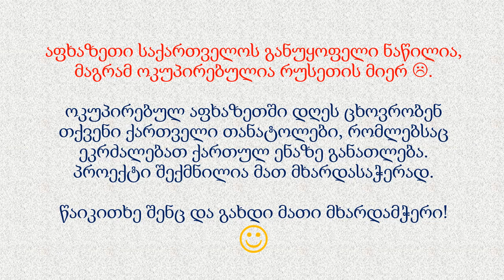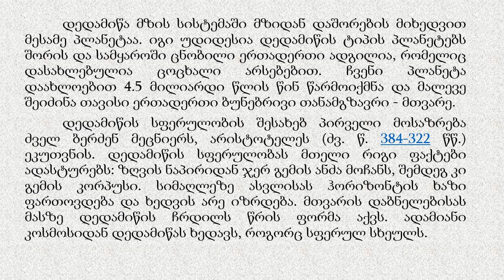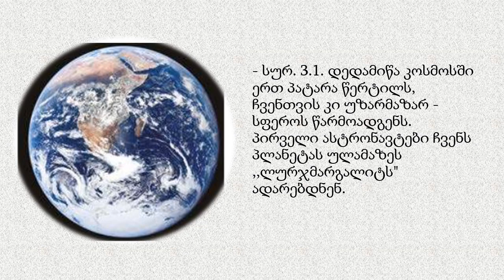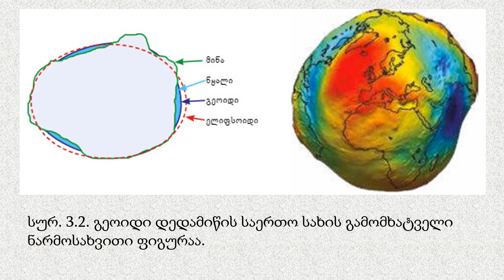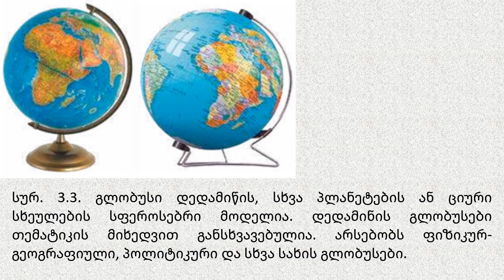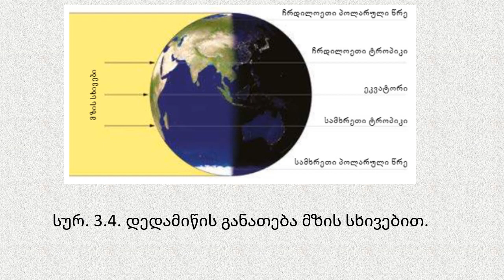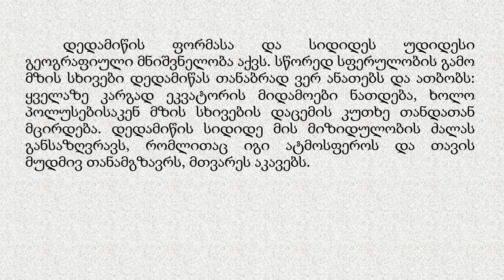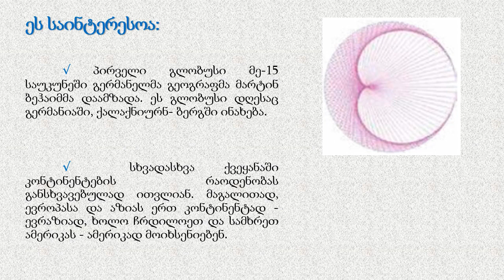I(3) გეოგრაფია "წიგნიერების დრო" - VII-XII კლასებისთვის.